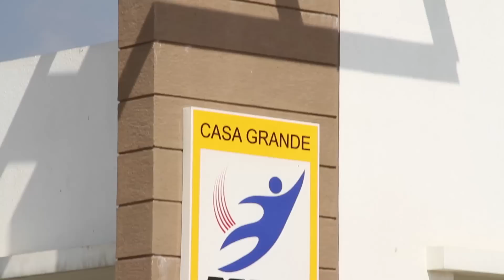Arena - Site Progress as of February 2015